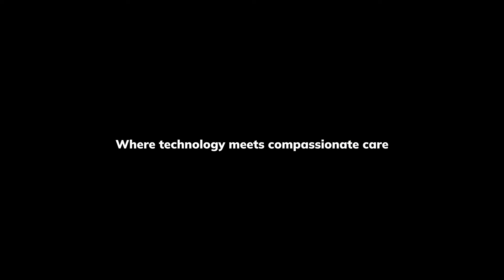Robotic Surgery at Fakeeh University Hospital: A Patient's Journey to Relief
At Fakeeh University Hospital, precision meets compassion. Ross, a long-time sufferer of acid reflux, underwent robotic surgery — a minimally invasive, highly advanced procedure — and experienced a remarkable recovery.

This life-changing procedure was led by Dr. Nikolas Valsamidis, Consultant General & Robotic Surgeon, with surgical support from Dr. Appou Tamijmarane, Consultant General & Laparoscopic Surgeon.

Our commitment to next-generation robotic technology means faster healing, smaller scars, and better outcomes for our patients.

Considering surgery? Choose robotic precision.